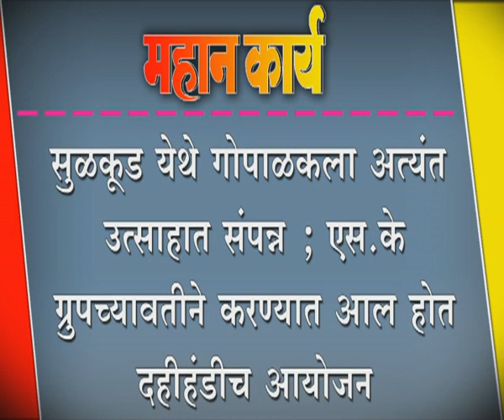सुळकूड येथे गोपाळकला अत्यंत उत्साहात संपन्न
सुळकूड येथे गोपाळकला अत्यंत उत्साहात संपन्न ; एस.के ग्रुपच्यावतीने करण्यात आल होत दहीहंडीच आयोजन